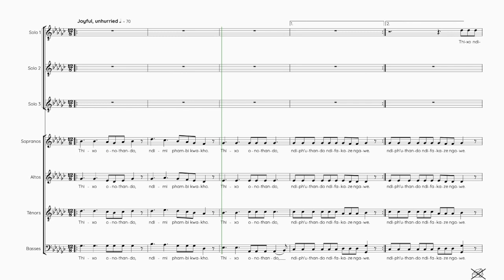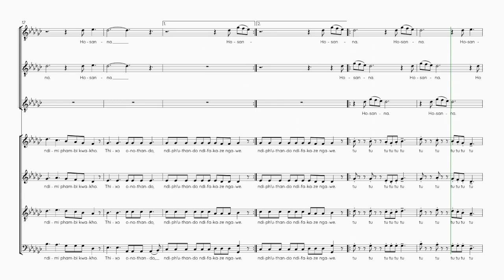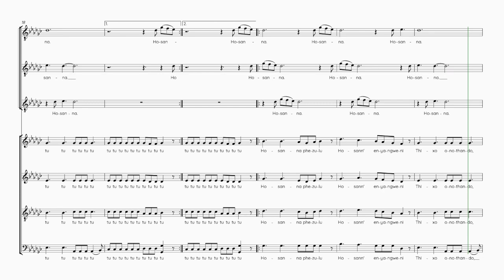Barrett, Michael | Thixo Onothando | Guide voix Ténors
Semaine 1 - Séance 1 :
1. Écouter une fois le guide voix tutti et repérer à l’intérieur de la polyphonie votre voix
2. Chanter dans votre tête une fois votre partie en écoutant le guide voix de votre voix
3. Chanter votre partie deux fois en chuchotant en même temps que la diffusion du guide voix de votre voix

Semaine 1 - Séance 2 :
1. Chanter une fois dans votre tête votre partie en écoutant le guide voix de votre voix
2. Chanter deux fois votre partie en chuchotant en même temps que la diffusion du guide voix de votre voix
3. Chanter une fois votre partie à voix haute en même temps que la diffusion du guide voix de votre voix

Semaine 1 - Séance 3 :
1. Chanter une fois votre partie en chuchotant en même temps que la diffusion du guide voix de votre voix
2. Chanter deux fois votre partie à voix haute en même temps que la diffusion du guide voix de votre voix
3. Chanter une fois votre partie à voix haute en même temps que la diffusion du guide voix accompagnement

Semaine 1 - Séance 4 :
1. Chanter deux fois votre partie à voix haute en même temps que la diffusion du guide voix de votre voix
2. Chanter une fois votre partie à voix haute en même temps que la diffusion du guide voix accompagnement
3. Chanter une fois votre partie à voix haute en même temps que la diffusion du guide voix tutti

Semaine 1 - Séance 5 :
1. Chanter une fois votre partie à voix haute en même temps que la diffusion du guide voix de votre voix
2. Chanter une fois votre partie à voix haute en même temps que la diffusion du guide voix accompagnement
3. Chanter deux fois votre partie à voix haute en même temps que la diffusion du guide voix tutti